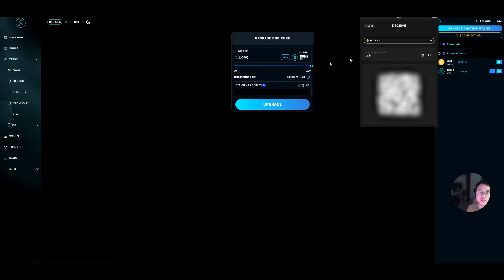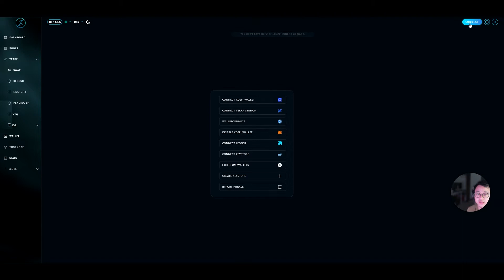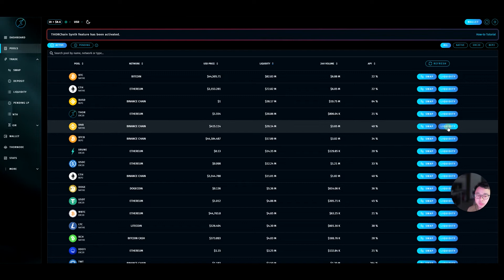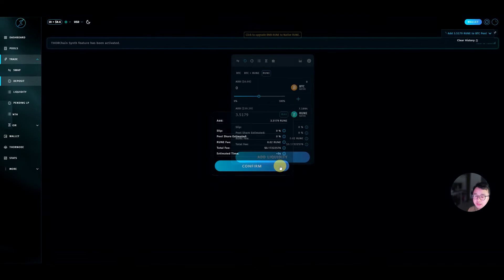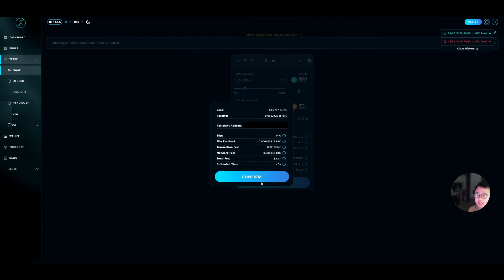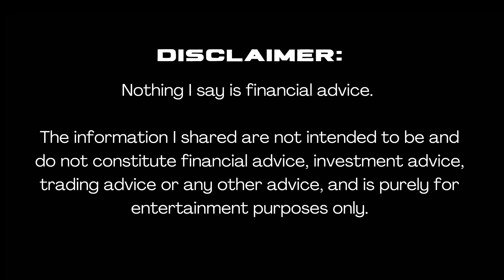How to swap native assets on THORChain? | Upgrading your BEP-2 RUNE to native RUNE with THORSwap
Hey everyone! In this video, we'll be going through how to use THORSwap, the primary dex on THORChain! THORSwap allows users to swap native assets from one chain to another relying on proxies. With the launch of LUNA and UST on THORChain, THORSwap is giving over 30% APY on the UST-RUNE pool, and 10% APY on the LUNA-RUNE pool. What are some of your thoughts on THORChain? Let us know down in the comments below!

About us:
FishMarketAcademy: The #1 place for busy professionals to learn how to fish for gains by investing in equities and crypto.

0:00 Introduction
0:14 Disclaimer
0:25 Sending BEP-2 RUNE to XDEFI Wallet
1:36 Upgrading RUNE
2:39 Providing Liquidity on THORSwap
4:30 Swapping Assets on THORSwap